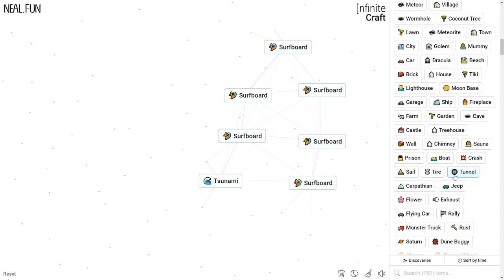How to Make a Surfboard in Infinite Craft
How to Craft a Surfboard in Infinite Craft